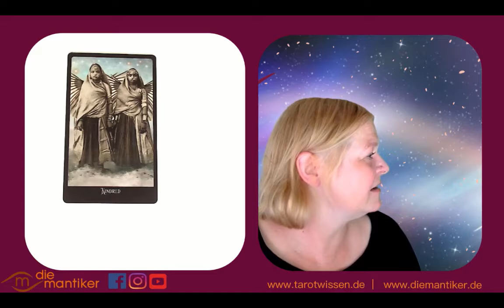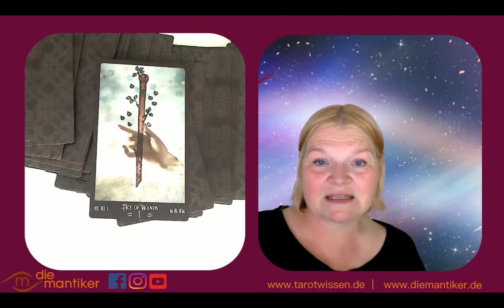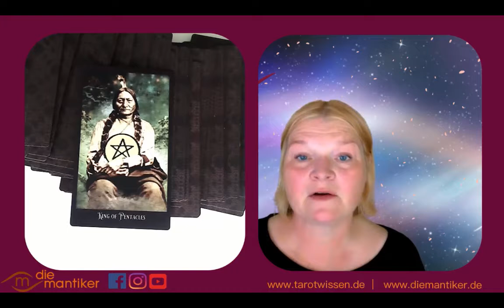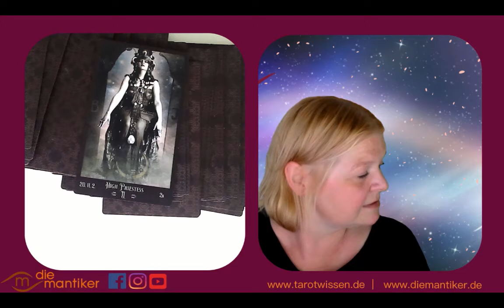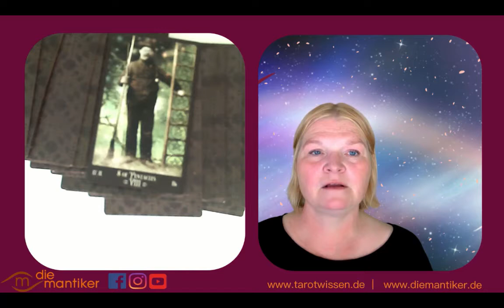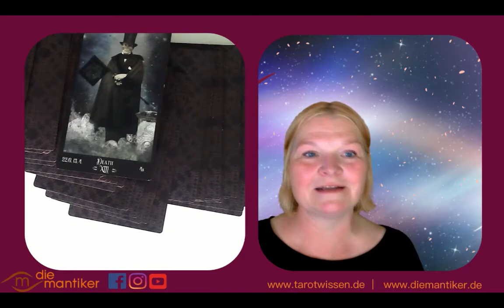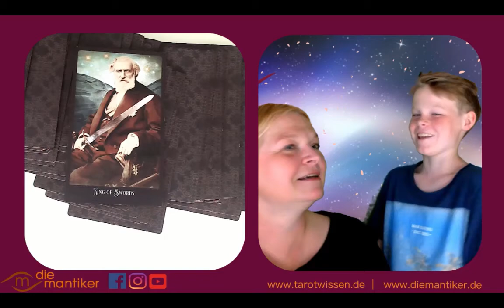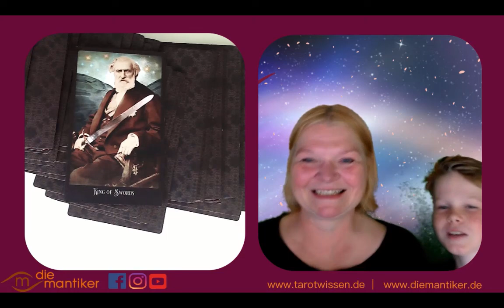Mantisches WOCHENTAROTSKOP mit Franz und Kirsten: 31. August bis 6. September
Kirsten und Franz erklären dir, was du aus Sicht des Tarot und der Astrologie in der Woche vom 31. August bis 6. September  2020 zu erwarten hast.

Auf dem Kanal der @Geheimnisakademie findest du Videos mit Kirsten und Christopher Weidner zu allgemeinen astrologischen Themen.